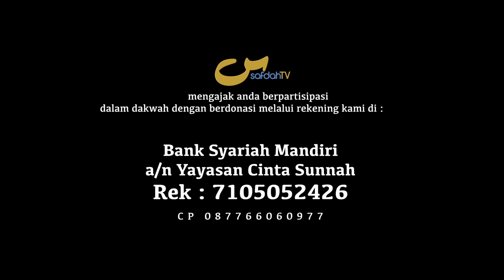Pakaian Menjulur Ke Tanah Terkena Najis - Sahabat Safdah Bertanya - Ust Nizar Saad Jabal, Lc., M.Pd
PAKAIAN MENJULUR KE TANAH TERKENA NAJIS - USTADZ NIZAR SAAD JABAL, Lc., M.Pd

SAHABAT SAFDAH BERTANYA

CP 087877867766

Tim SafdahTV